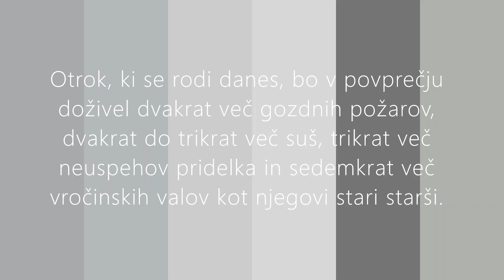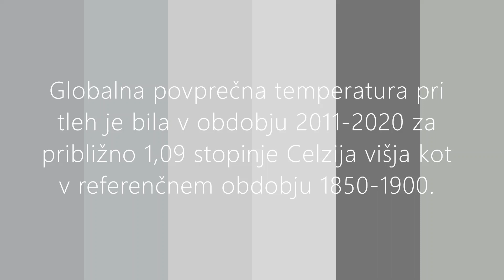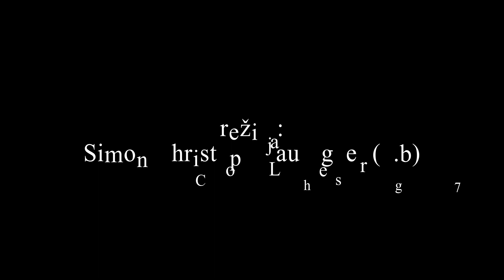Ali bomo lahko preprečili klimatskih sprememb?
Simon Lausegger se je bavil v sklopu projekta Zeleni SIjaj z gornjim vprašanjem.

Izjava ameriškega politika: "Klimatskih sprememb ne bomo mogli preprečiti."

Otrok, ki se rodi danes, bo v povprečju doživel dvakrat več gozdnih požarov, dvakrat do trikrat več suš, trikrat več neuspehov pridelka in sedemkrat več vročinskih valov kot njegovi stari starši.

Globalna povprečna temperatura pri tleh je bila v obdobju 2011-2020 za približno 1,09 stopinje Celzija višja kot v referenčnem obdobju 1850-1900.

komentraji: Miha Golavčnik, Juri Pušnik in Niko Ottowitz
režija: Simon Christoph Lausegger (7.b SLOG)
montaža: Simon Christoph Lausegger, Christian Urak
projektna voditeljica na SLOG: Sandra Lampichler